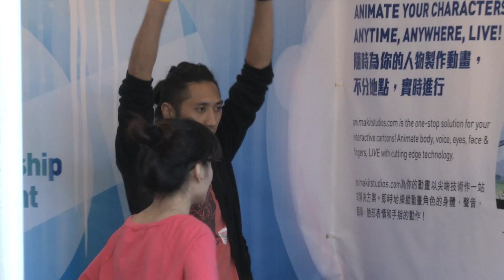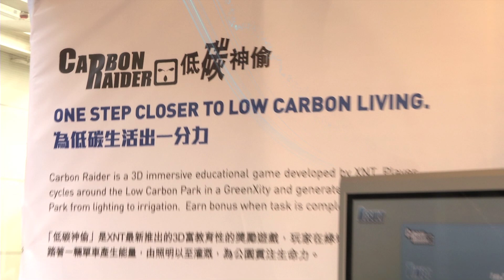Cyberport@InnoCarnival 2012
創新科技嘉年華2012於11月3-11日科技園舉行，作為香港ICT的一份，數碼港當然有份參與。

數碼港的參展攤位，包括了培育公司Rise impact以及XNT的教育遊戲，Rise impact的UTOONSTUDIO體感遊戲，讓玩家透過動作即時地操縱動畫角色的身體、聲音、眼睛、臉部表情和手指的動作，趣味盎然。而XNT最新推出的3D教育遊戲「低碳神偷」，玩家就彷如置身綠城中的低碳公園踏著一輛單車產生能量，由照明以至灌溉，為公園貫注生命力。既有娛樂性，亦有教育性。

看，參與的大人小朋友玩得多興奮！

Cyberport, as a member of the local ICT industry, supported the InnoCarnival 2012 at the Hong Kong Science and Technology Park.

At Cyberport's booth, we introduced two incubatees' games to the participants: Rise impact's UTOONSTUDIO and XNT's Carbon Raider. Rise impact's UTOONSTUDIO motion sensing games allows players to animate their body, voice, eyes, face & fingers via motion and live with cutting-edge technology.

XNT's Carbon Raider is a 3D immersive educational game. Players cycle around the Low Carbon Park in a green city and generate power for the Park for things ranging from lighting to irrigation. Entertaining and educating.

See the highlights above, how excited they were!